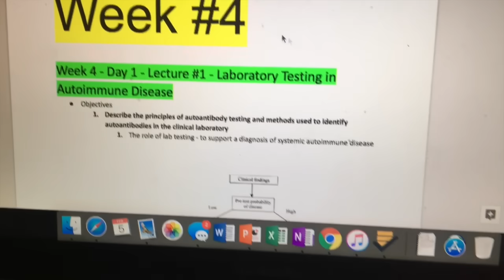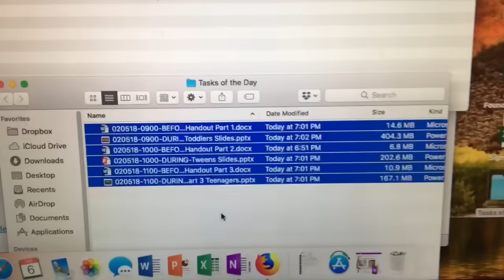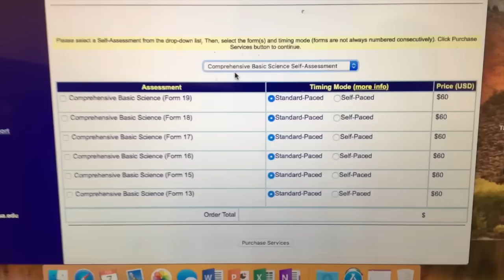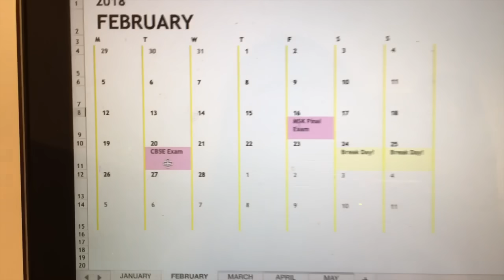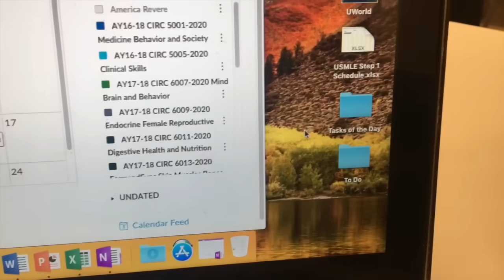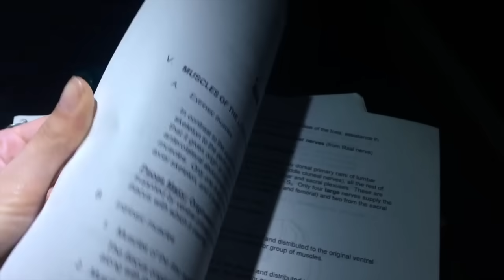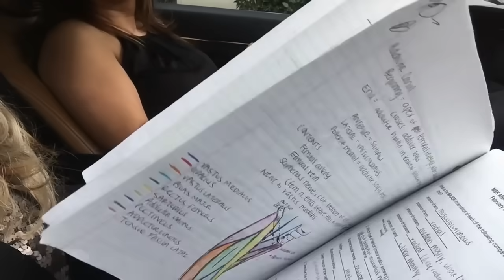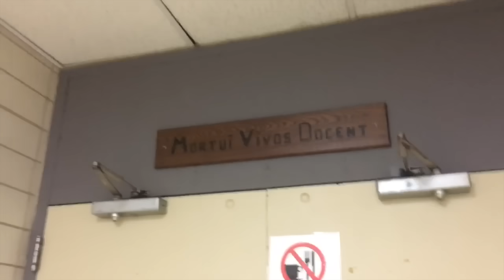WEEK AS A MED STUDENT (anatomy final exams!)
Anatomy Final Written Exam: 94%
Anatomy Final Practical Exam: 90%